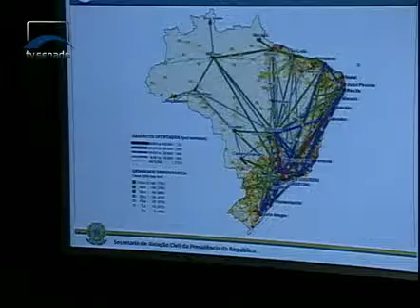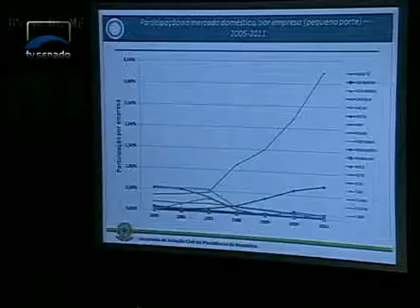Jornalismo - Senado em Dia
Senado deve votar medida que garante renda mínima a famílias em extrema pobreza com crianças de zero a seis anos. Detalhes da proposta do governo de redução na conta de luz devem ser anunciados hoje. Comissão de Direitos Humanos discute esta manhã o envelhecimento da população brasileira